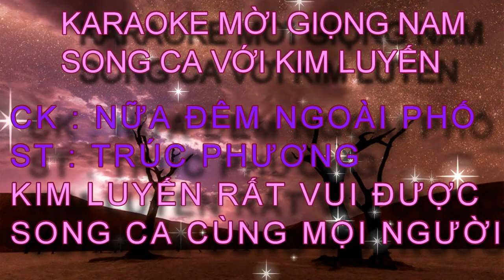NỮA ĐÊM NGOÀI PHỐ KIM LUYẾN KARAOKE MỜI GIỌNG NAM SONG CA VÓI KIM LUYẾN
PHƯỚCTÍNHKARAOKE# NỮAĐÊMNGOÀIPHỐ
♫♫ Nguồn nhạc: Youtube Audio
▶️ Nguồn video: KIM LUYẾN BOLERO
🖼️ Nguồn hình ảnh: KIM LUYẾN BOLERO